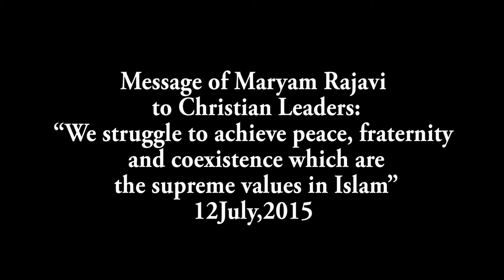Message of Maryam Rajavi to Christian Leaders 12 July 2015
Message of Maryam Rajavi  to Christian Leaders  12July,2015
Message of Maryam Rajavi to Christian Leaders:
We struggle to achieve peace, fraternity and coexistence which are the supreme values in Islam